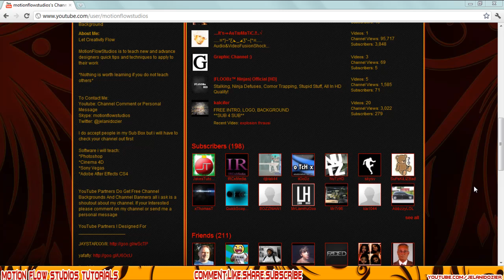250 Subscribers Giveaway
Every time i reach 250 subscribers i will give a free File Project away and let you guys decide

If you have a question or a request for a tutorial let me know
I might make the video and mention you in the tutorial